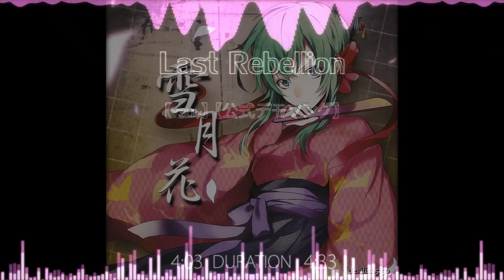【V3Lily】 Last Rebellion 【ダルビッシュP】 Music Visualization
【V3Lily】 Last Rebellion